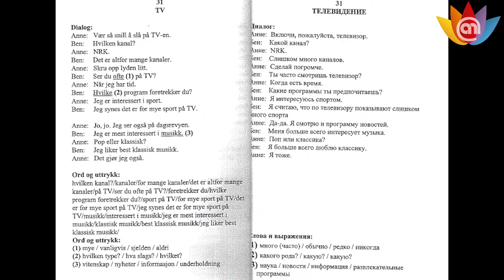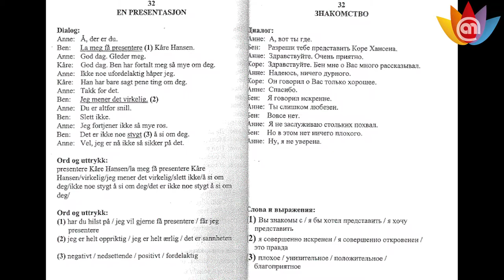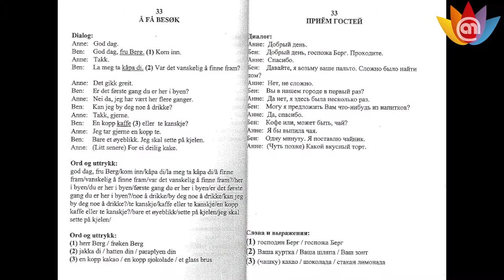Jeg snakker norsk,russisk_норвежский язык / Часть 10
Курс "Jeg snakker norsk, russisk"
Норвежский язык по Скайпу!